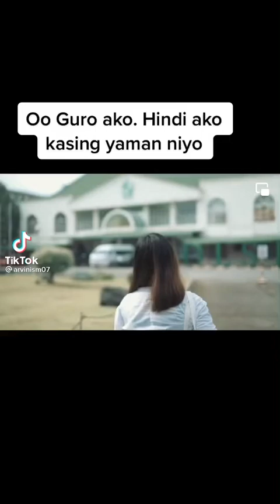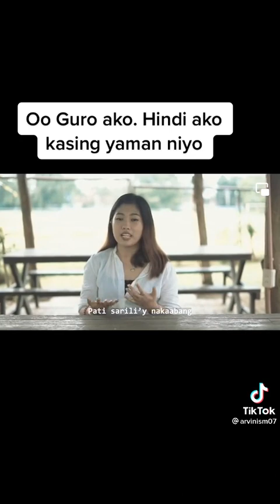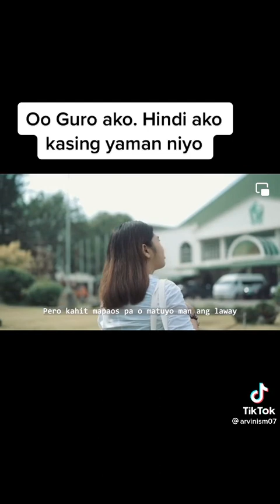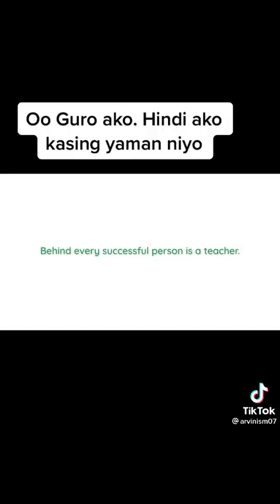Oo Guro Ako‼️